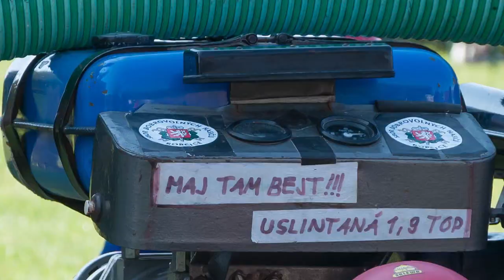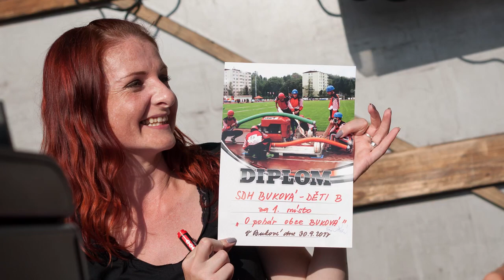Hasiči Buková 2017